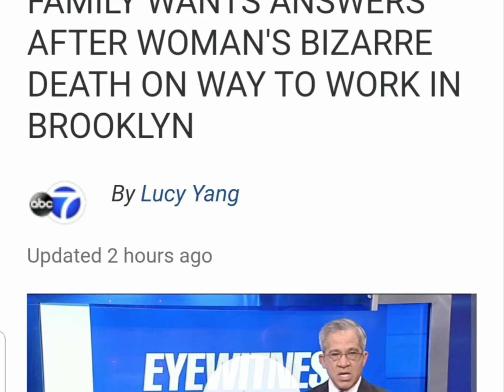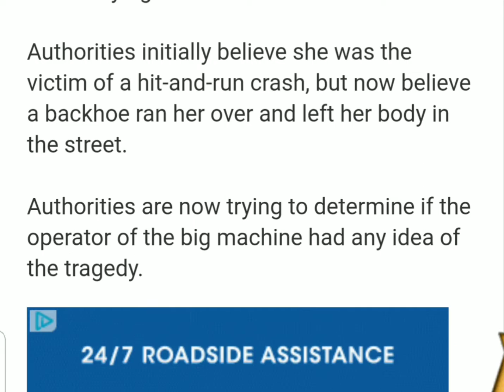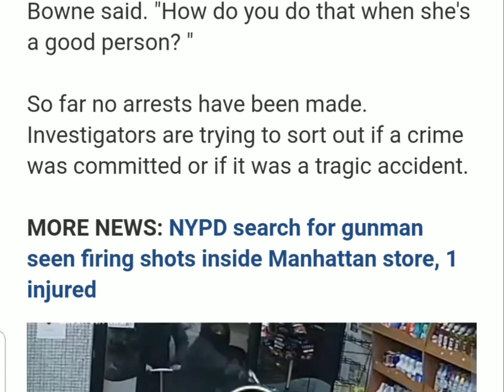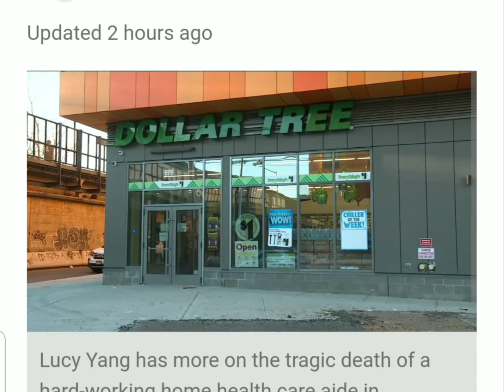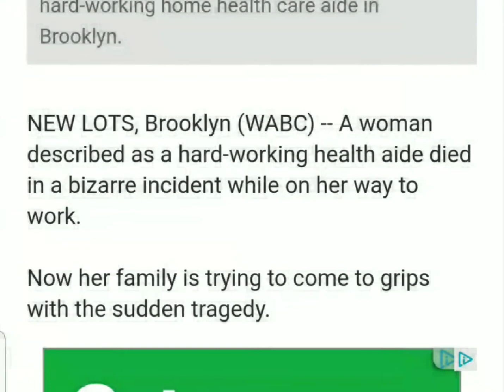Woman's Bizarre Death on Way to Work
This video is about 61-year old Estelle Davis, a healthcare worker, who was ran over by a backhoe on her way to work on Friday in Brooklyn.  Police are unsure whether the backhoe operator even knew what happened.